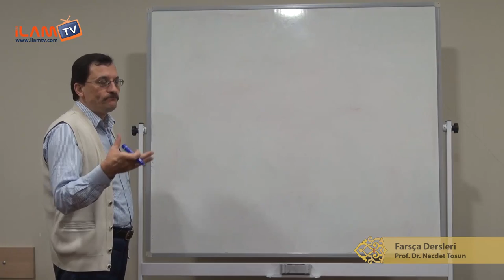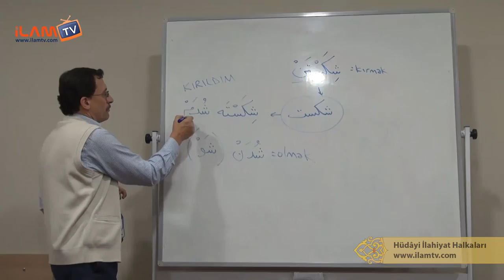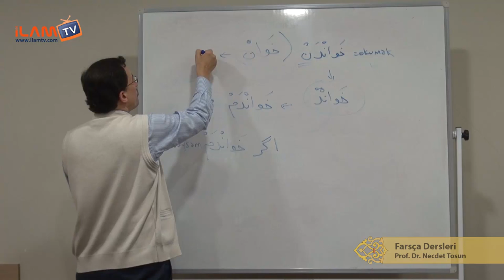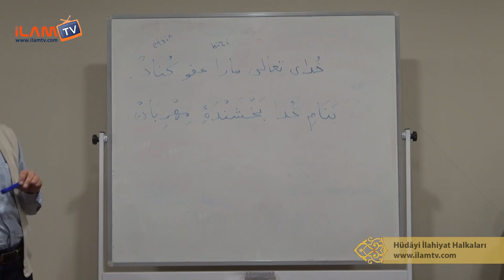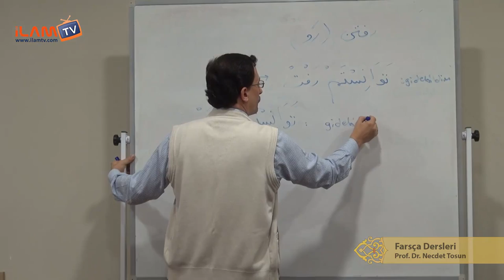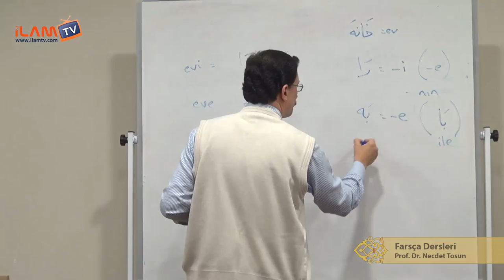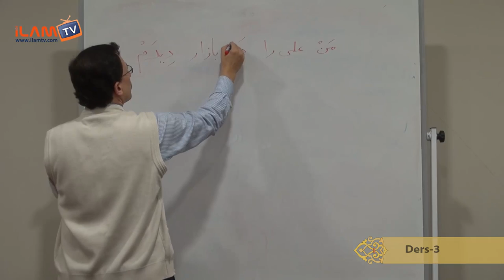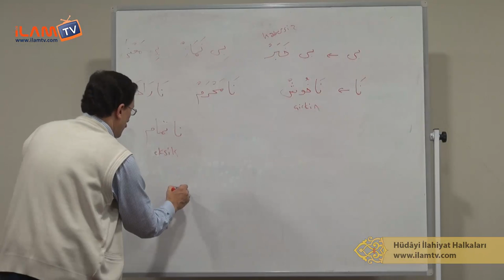Farsça Dersi - 3 (Necdet Tosun)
Prof. Dr. Necdet Tosun İle Farsça Dersleri
Hüdâyi İlahiyat Halkaları